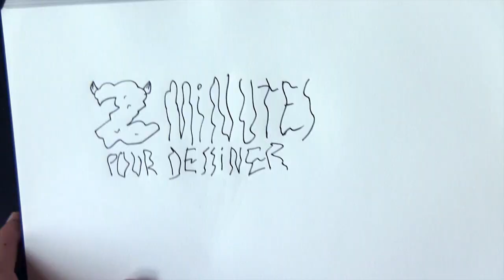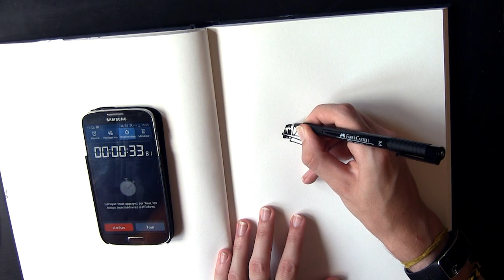2 minutes pour dessiner un Bouftou en kart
Boidin a 2 minutes pour dessiner un Bouftou en kart. Une proposition de @Pachyderme Rose.